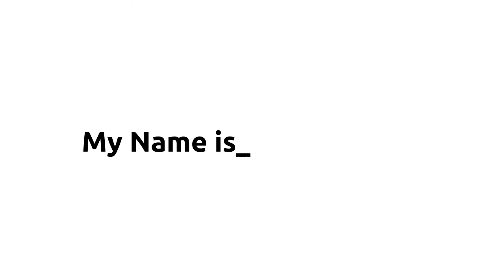Tony Lockhart Resume (Motion Graphics)